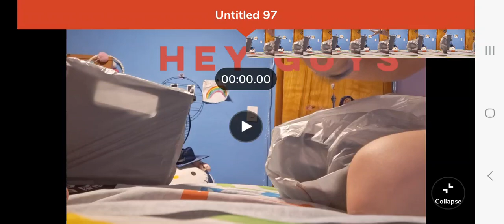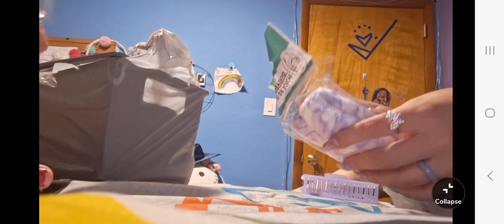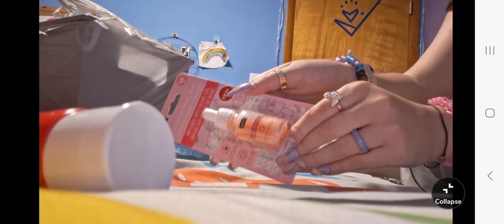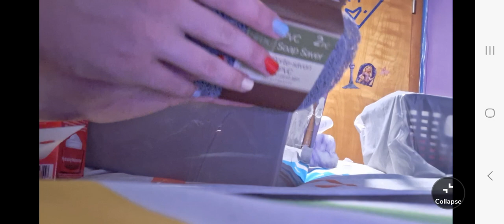DOLLAR TREE HAUL WITH NAT AND MCKENNA 💵🌳😱